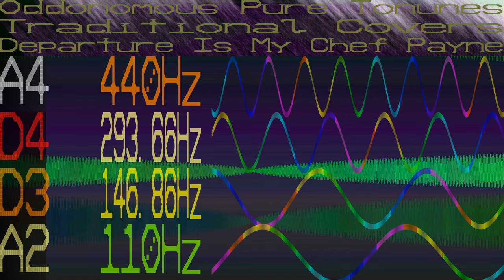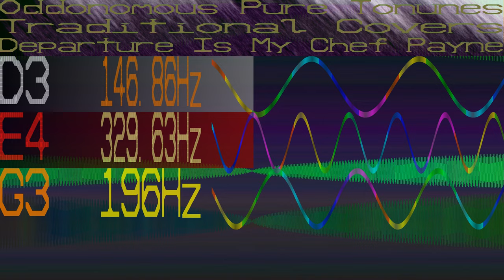Departure Is My Chef Payne - Pure Tonune Traditional Cover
Circa 1525, Henry VIII releases this song called "Departure Is My Chef Payne". Obviously we are still in the old English days.

Quite complicated music for 1525. Kind of have a Jazzy feeling.